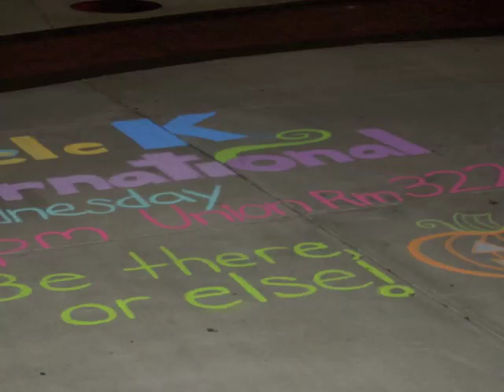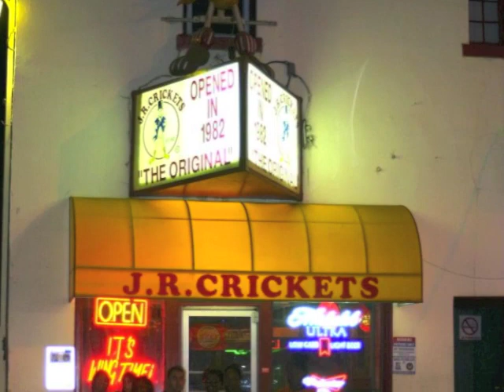FSU Circle K International 2011-2012!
The different CKI activities from 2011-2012